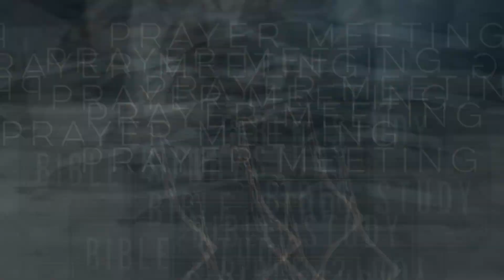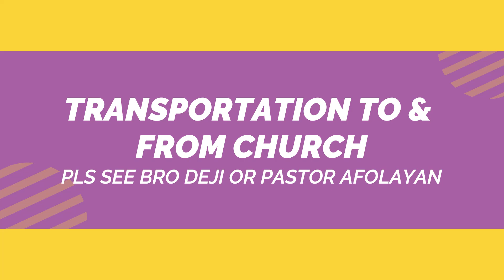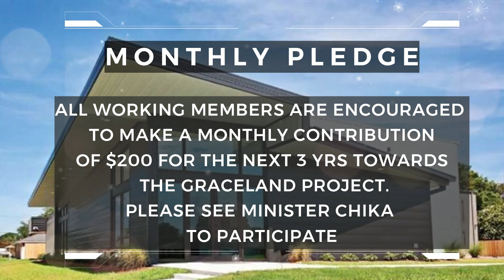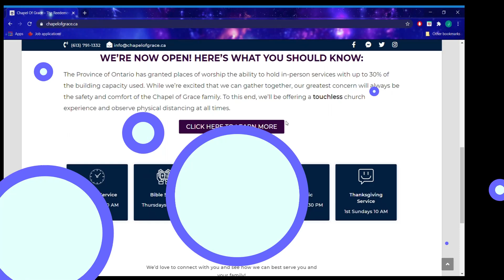Focused VII (Destiny Challenges II) - Pastor Oludare Ayeni - March 10th 2024